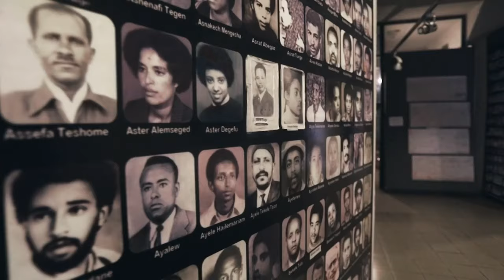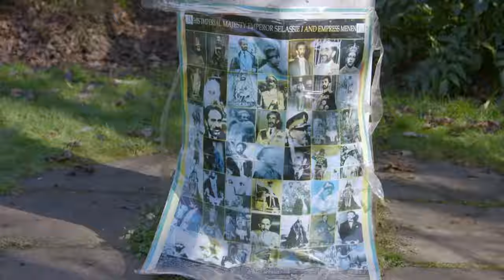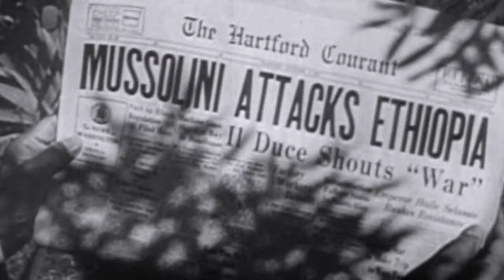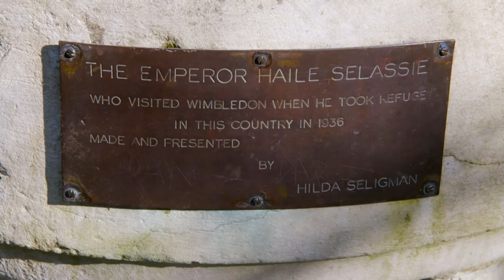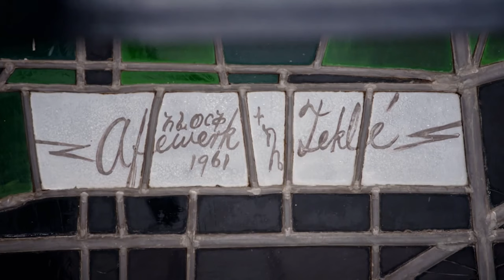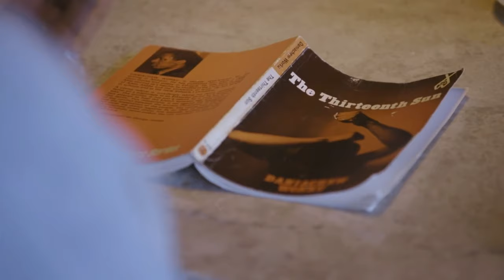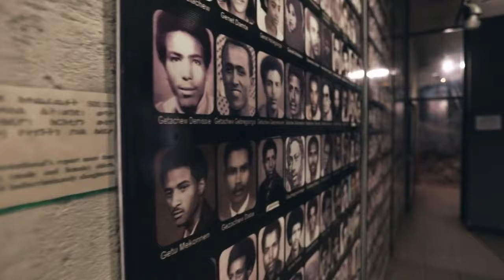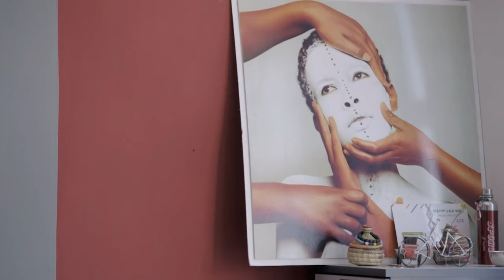Ethiopia: African Renaissance When Art Meets Power (History Documentary)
Filled with history, the first episode of African Renaissance focuses on Ethiopia's dynamic past and future story. Afua Hirsch explores the 3,000-year history: tales of religion, economy and civilisations.

From: African Renaissance S01 E01